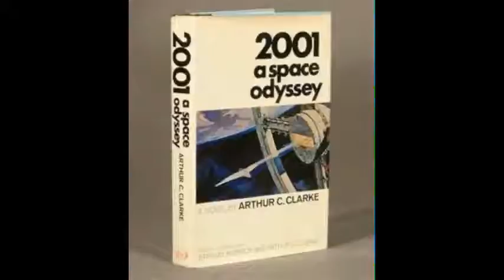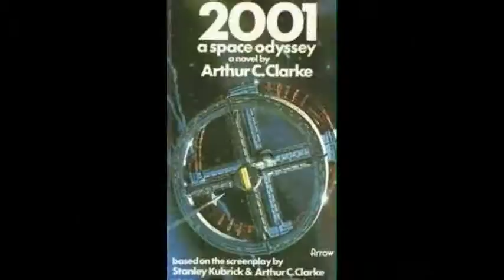Space odysseys.avi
משלחות לחלל